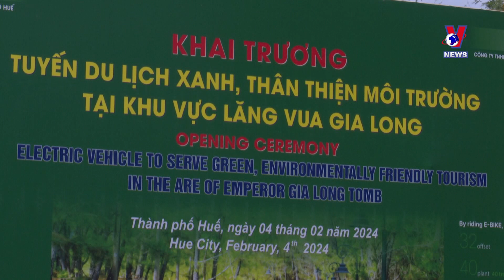承天顺化省打造绿色旅游品牌致力促进遗产保护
顺化古都遗迹群于1993年被列入联合国教科文组织世界文化遗产名录。从此以来，在联合国教科文组织和国际组织的支持下，顺化遗迹已经得到修缮恢复。 与此同时，承天顺化省政府也为保护与弘扬这些遗产价值做出不少努力。打造遗迹群成为绿色旅游目的地是个证明。